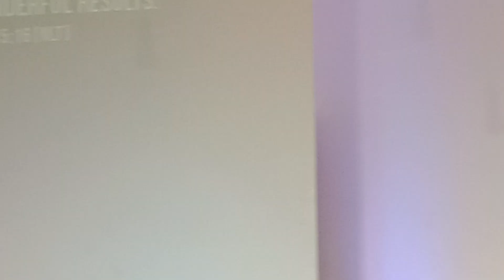Way Maker: Night of Worship, miracles and healing_Topic: Divine Healing by Pastor Donato Batitis_4/2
Final Night (Way Maker_Benefits worship concert for Bishop Gilbert Lacerna_Total funds [106,235 pesoses] @Pcmi Main). To God be all the Glory.